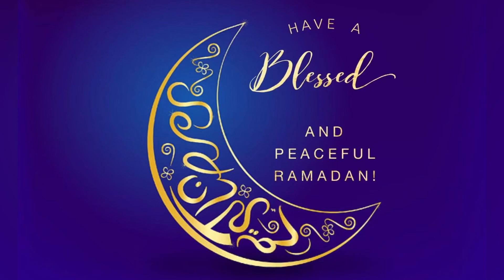Let’s welcome Ramadan Kareem Ramadan Mubarak 2023 blessed month of Ramadan Faz’s Kitchen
Let’s Welcome the month of Ramadan with a heart filled with peace, harmony and joy. May the divine blessings of Allah protect and guide us Aameen

Faz’s kitchen